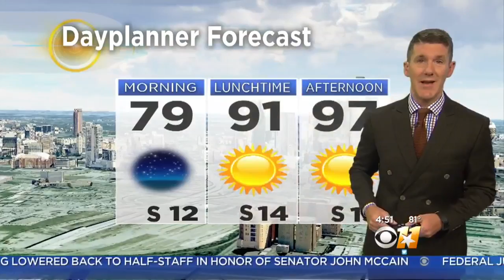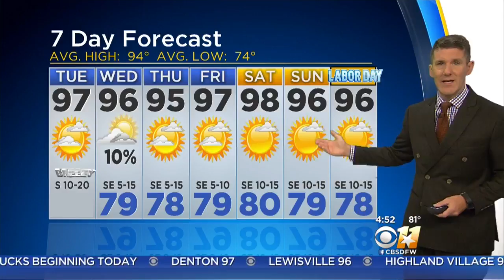CBS 11 News at 4:30 a.m.